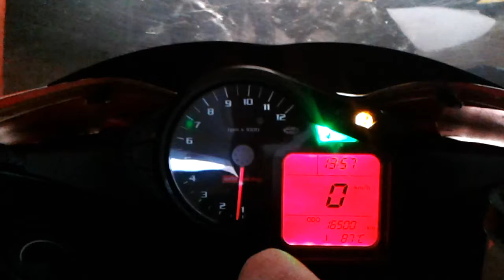Aprilia RSV 1000 r 2005 sound Remus